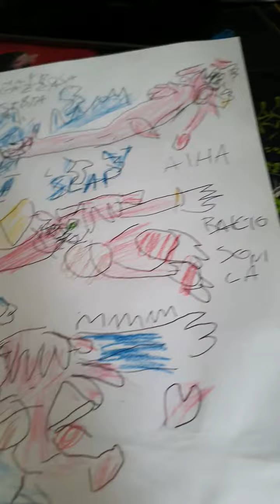sticky problema comic fandub episodio tallia vocie al cover may rosa sonica sohw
youtu.be visrens  vocale rale vocie cover  slowed  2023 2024  possibile  avere una società  ragazze  taliano  molto  bene  grazie  lui  lei  donne  may  rosa  amici  tutti  hedgehog  ricceto  con  rasa  panite  color  colpo  scenena    e cerciare  youtu.be  nuovi